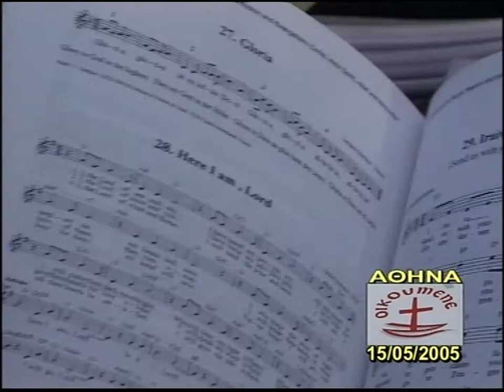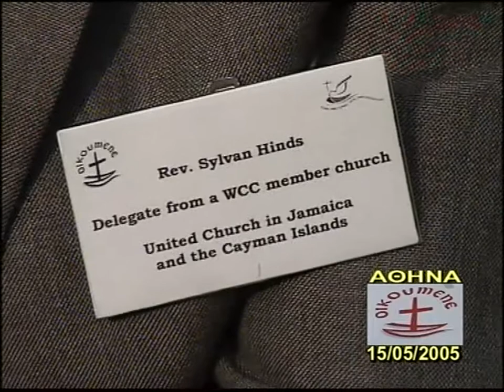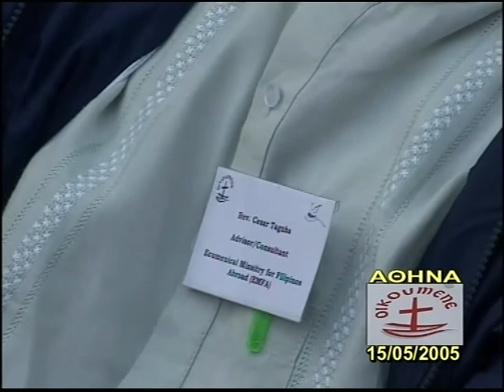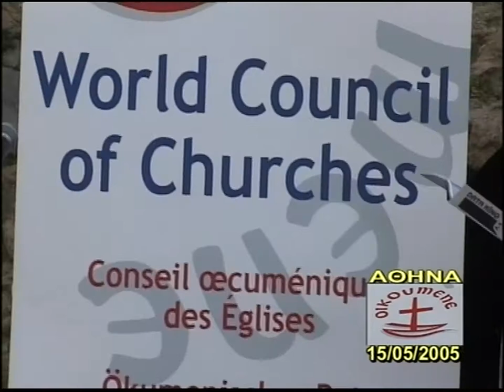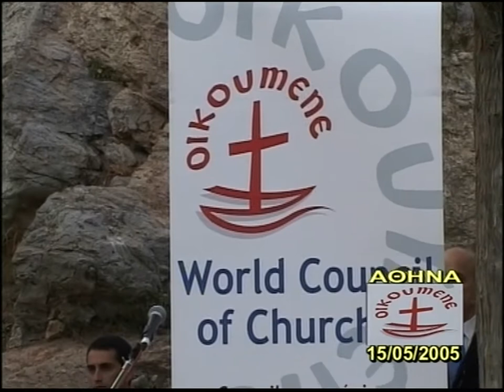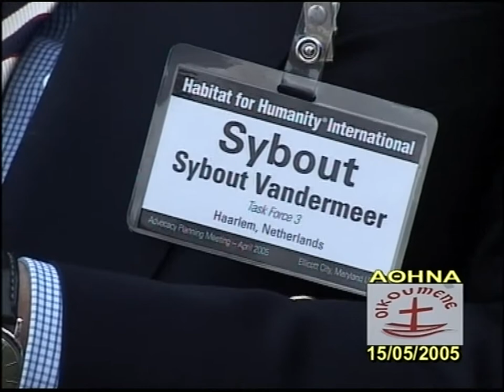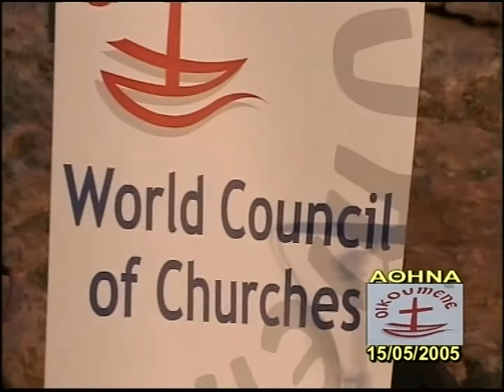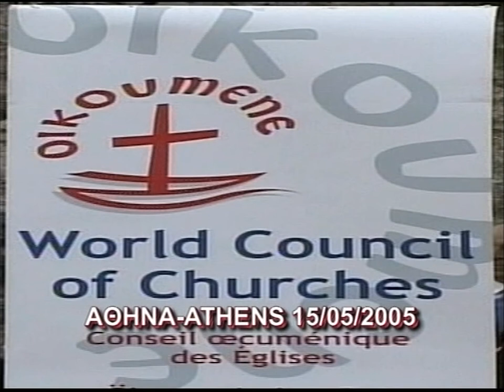AΘΗΝΑ-ΠΝΥΚΑ 15-5-05 'ΕΚΔΗΛΩΣΗ Π.Σ.Ε ΟΙΚΟΥΜΕΝΙΣΤΩΝ'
AΘΗΝΑ-ΠΝΥΚΑ 15-5-05 'ΕΚΔΗΛΩΣΗ ΠΑΓΚΟΣΜΙΟΥ ΣΥΜΒΟΥΛΊΟΥ ΕΚΚΛΗ«ΣΙΏΝ» ΟΙΚΟΥΜΕΝΙΣΤΩΝ'